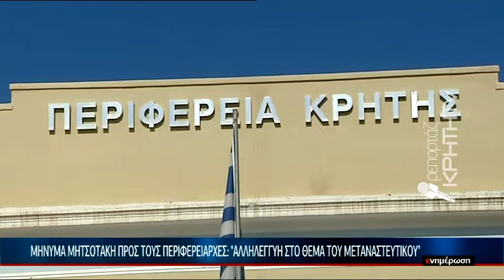Έμφαση στην αυτοδιοίκηση: συνάντηση Μητσοτάκη με τους 13 περιφερειάρχες